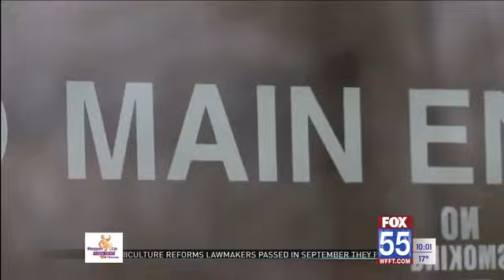Single-digit temperatures mean urgent need to aid homeless in Fort Wayne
Since the City of Fort Wayne announced its winter weather contingency plan in December, people and families who are homeless have been able to stay warm in the center at 301 W. Superior Street. City Spokesperson John Perlich says as temperatures are expected to dip into the single digits, the City is working even harder to make sure folks are safe.